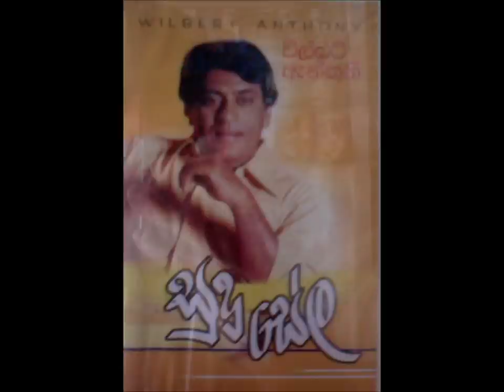Kunkuma Chandana - Wilbert Anthony